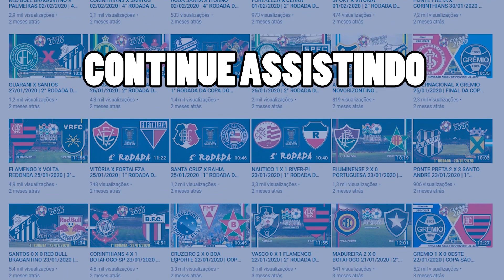PARANA 1 X 2 BOTAFOGO - COPA DO BRASIL 26/08/2020 - 3° FASE GOLS E MELHORES MOMENTOS [PES 2020]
GOLS E MELHORES MOMENTOS DO JOGO PARANA X BOTAFOGO 26/08/2020 - COPA DO BRASIL 26/08/2020 - 3° FASE

Assistir Parana x Botafogo 26/08/2020 ao vivo com imagens,
Parana e Botafogo, Botafogo e Parana,